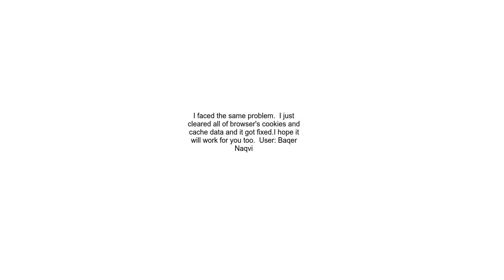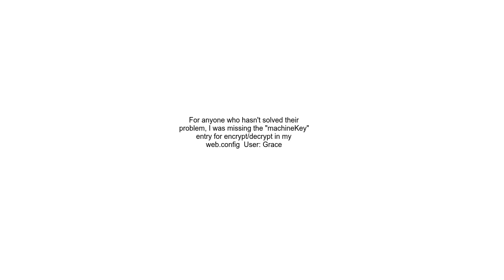&quot;Error occurred during a cryptographic operation&quot; when decrypting Forms cookie